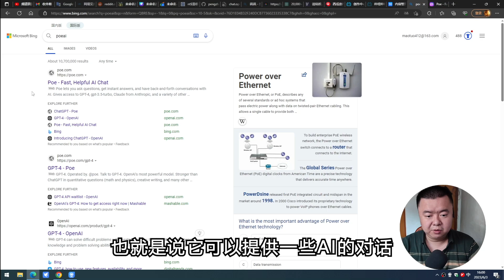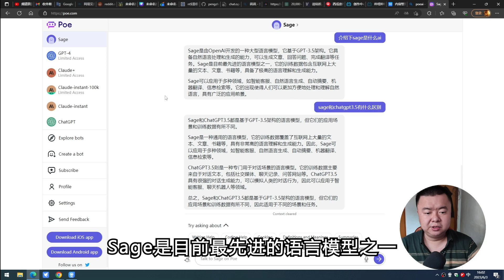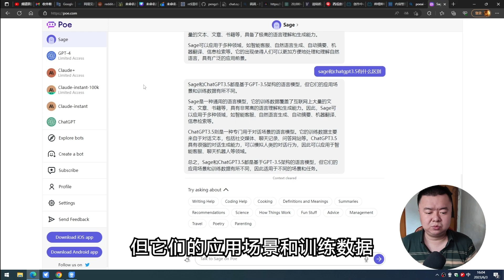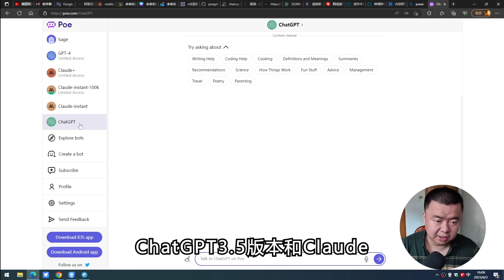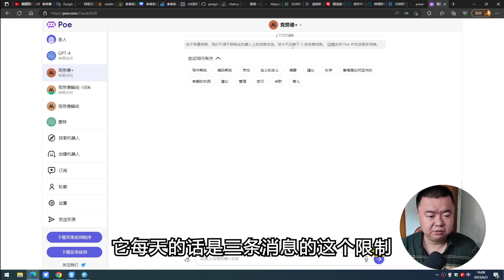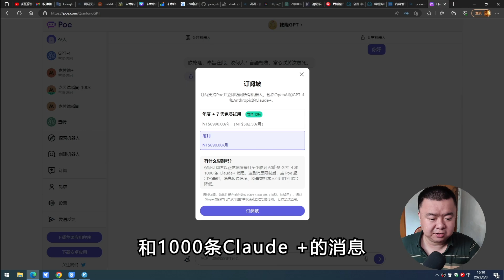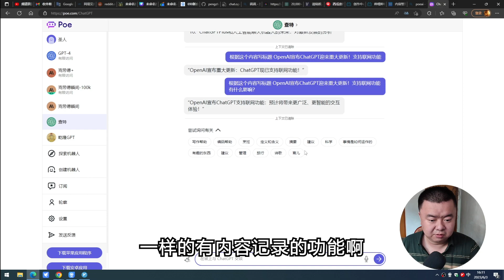还在担心ChatGPT封号？poe可以让你每天免费使用chatgpt4！还有多种AI模型选择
很多中国大陆地区以及其他无法使用chatgpt账号的朋友们，可能在使用chatgpt的时候经常遇到各种问题，比如无法访问，网络问题，或者账号封禁，充值失败等等。这些问题让很多人感到沮丧和无奈，因为chatgpt是一个非常有趣和有用的网站，它可以让我们和各种语言模型进行对话，创造内容，甚至学习知识。
那么，有没有一个替代的网站，可以让我们享受到类似的功能呢？答案是有的，那就是poe网站。poe网站是一个专门为语言模型爱好者和开发者提供的平台，它包含了几种强大的语言模型，并且能够快速切换，而且不会有封号风险。目前也有适配ios和安卓的app，方便大家在手机上使用
目前能够选择的模型有sage、chatgpt4、claude+、claude、claude-100k、chatgpt3.5